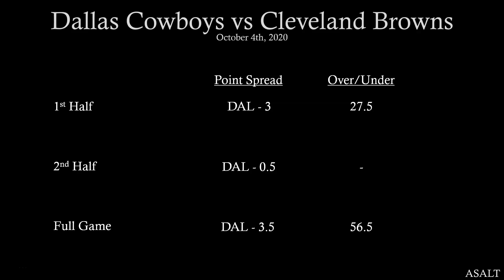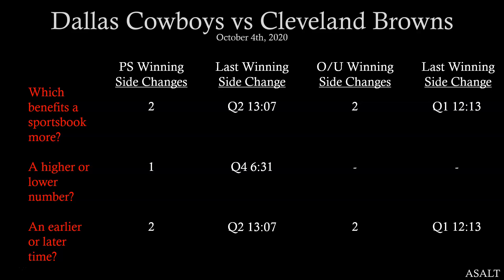NFL Betting Analysis | Dallas Cowboys vs Cleveland Browns | October 4th, 2020